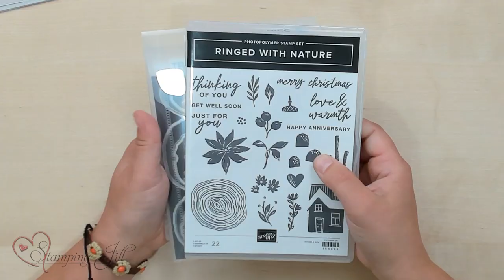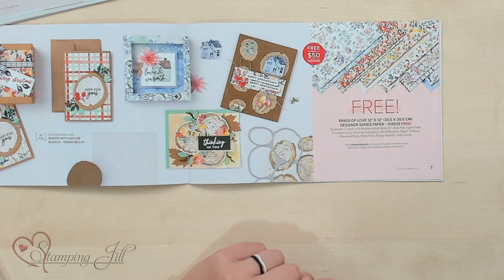Stamping Jill - Ringed With Nature Bundle Card Ideas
Stampin' Up! Demonstrator Aubrey demonstrates the Ringed With Nature Bundle. This bundle is so fun to use with the hybrid embossing folder that cuts and embosses paper all at the same time. Check out how easy it is to make cards of your own.

Rings Of Love 12" X 12" (30.5 X 30.5 Cm) Designer Series Paper [159939]

***The products used were current at the time of the video release, if you click the links and they no longer take you to the chosen product, that product might have retired from Stampin' Up! already. Sorry for the inconvience.***